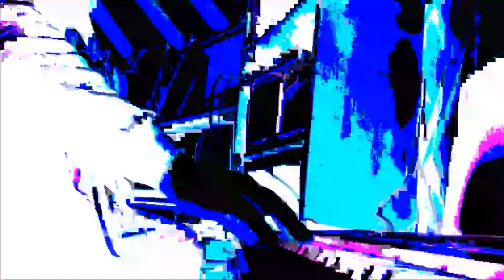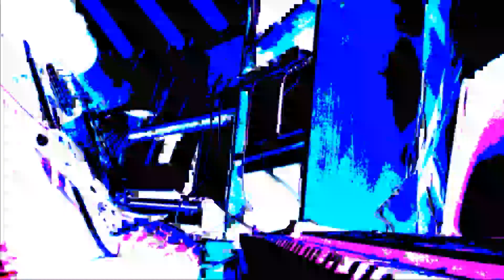Polaris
2022 Improvised Jam